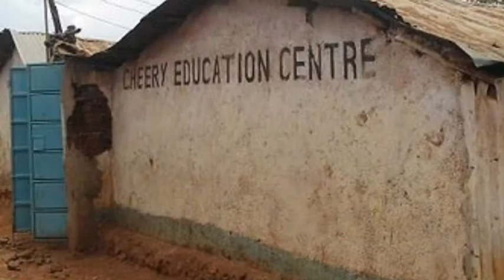Cheery Centre Kenyan Education by Siddie?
By Siddie